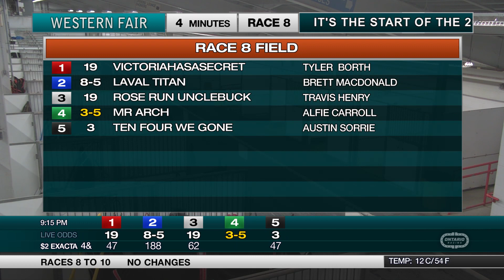The Raceway - Wednesday March 10, 2021 - Race 8